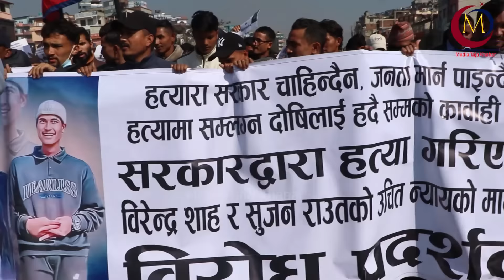बालकुमारी बाट शिंहदरबार घेर्न हिडे बिरेन्द्र र सुजनको परिवार\ CCTV जनताको सामु देखा आन्दोलनमै आक्रोस